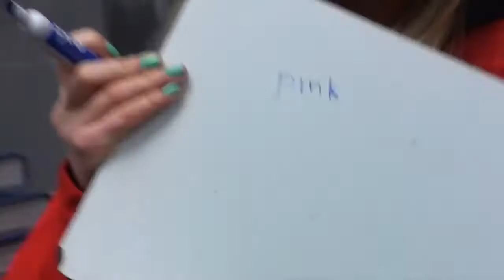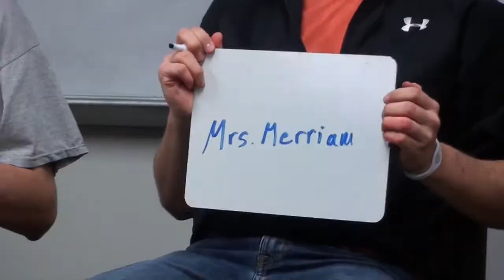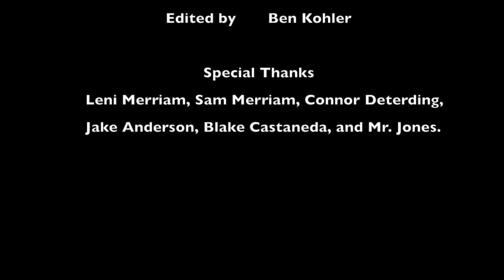Dr. Love: Episode 2